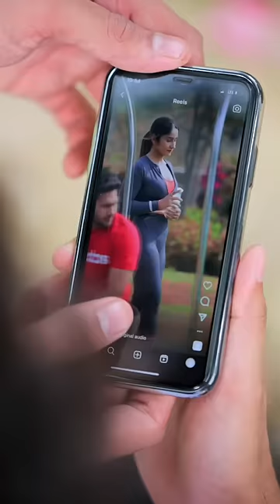Videos kaise viral kare…